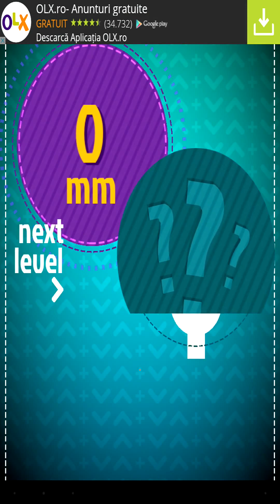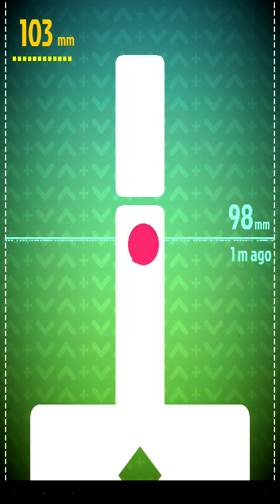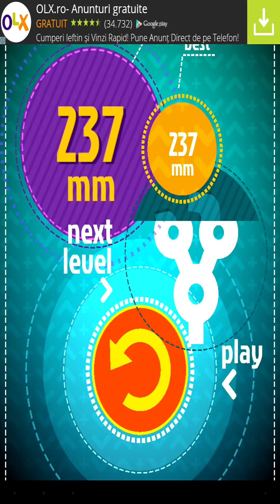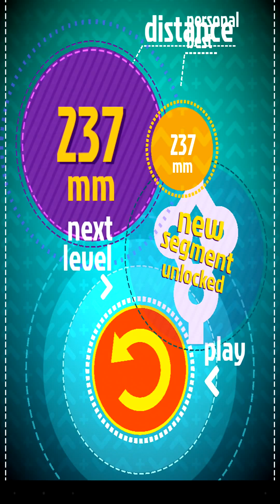Follow the Line 2 - Android gameplay GamePlayTV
Follow the Line 2 is an online mobile game, casual, finger-runner game, keep your finger on the screen, stay inside the line and walk through randomly generated path, is free to play on Android devices, from Crimson Pine Games.